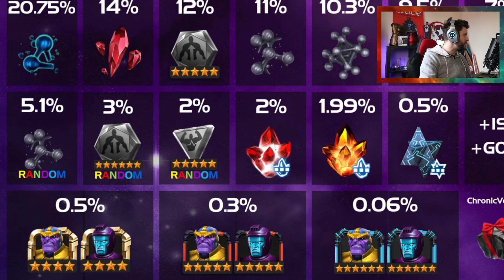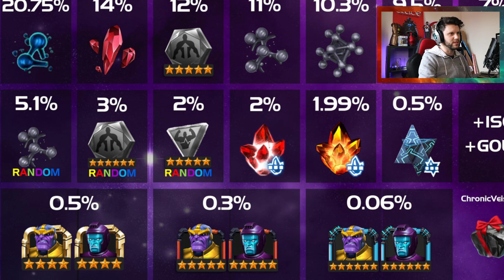Gifting Event Prep Chat, December Cavalier Nodes Scuff & War Seas Ends Early | CR Podcast Episode 79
In This Video:

Catch Up
Cyber Weekend Recap/Take Aways - What did we get? Who was it good for/bad for?
Gifting - New Rules/Prepping/Goals
How does December look overall? New Cav Nodes, Calendars? What level of spicy we talking?
War Ended Early
Hawkeye Episodes 1-2

Thanks For Listening, The Podcast Can Be Found At ▶